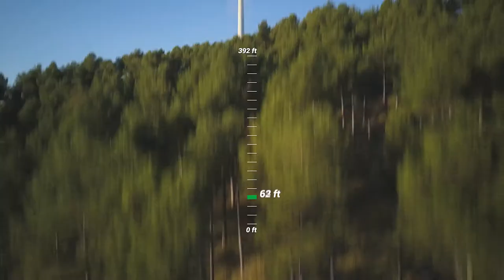Telemetry Overlay for DJI Drones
Create a customizable gauge dashboard from the SRT flight logs your DJI drone produces: Mavic (Pro, 2, Zoom), Phantom (3, 4, Pro), Inspire, Matrice and more. Your data-driven HUD will contain:

    Speedometer
    GPS path
    Altitude
    Heading
    Distance
    ISO
    Shutter speed
    Ff-number